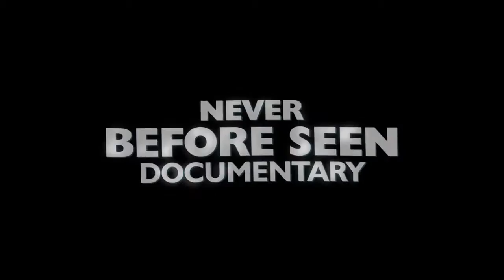Jaws | Official Trailer (Pedal Power Cinema)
Pedal Power cinema Cornwall. Classic feature 1975 Jaws screening on Porthmeor Beach St.Ives on Friday 18th September 2015.